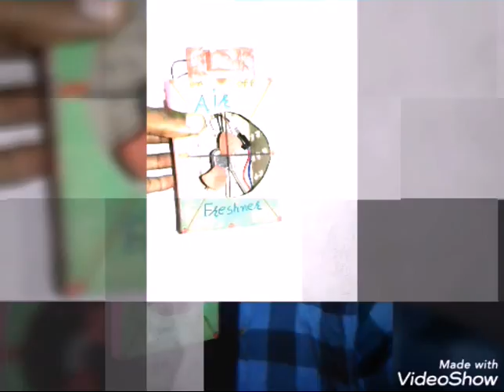Beautiful "Air Freshner" घर की बेकार चिजो से बडे ही कम खर्च मे। Maker:-Sahin(Yaad piyaa ki aane lagi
home made  jugaad Airfreshner